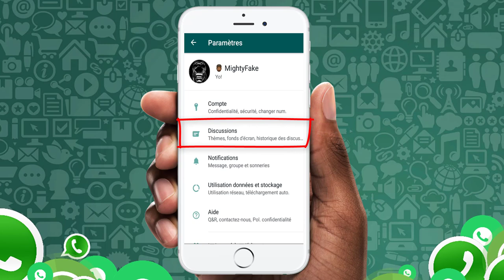WhatsApp MODE SOMBRE - Comment activer le mode sombre (Dark Mode) sur WhatsApp en 2020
Comment mettre Whatsapp en mode sombre (Dark Mode) sur iPhone et Android

Comment avoir WhatsApp Mode sombre? Activer le Mode sombre (dark mode) de WhatsApp? Comment activer le mode sombre sur WhatsApp ? C'est que je te montre en vidéo!

Comment activer le mode sombre dans WhatsApp pour Android
Comment changer le thème de WhatsApp
whatsapp en mode sombre 2020
Comment activer mode night sur WhatsApp
Dark Mode sur WhatsApp